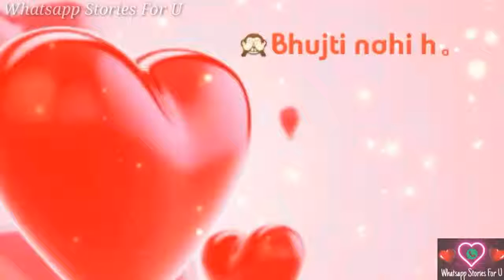Naa Jaaney Kaisa Ehsaas Hai Female Whatsapp Status